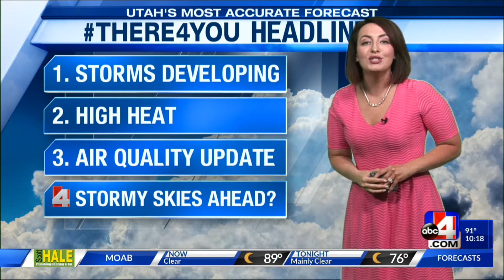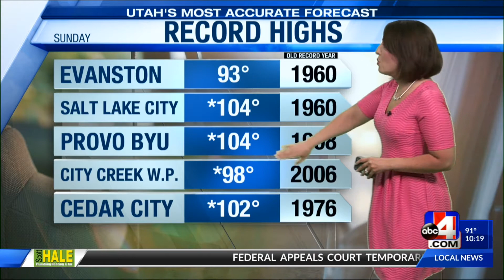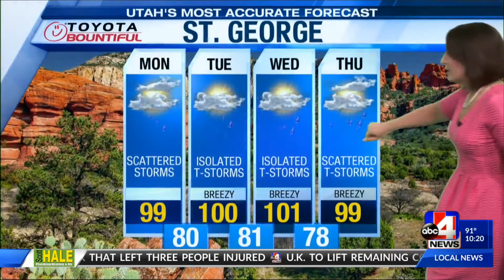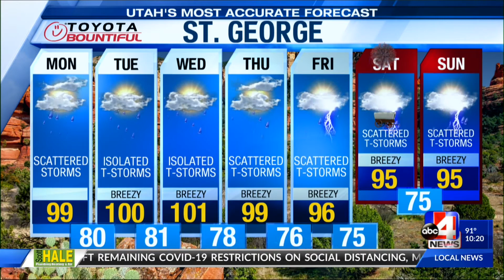Utah's Most Accurate Forecast Chief Meteorologist Alana Brophy